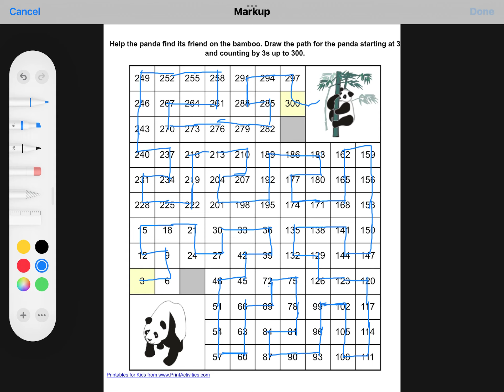Count by 3s up to 300 Panda Worksheet || Math for kids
Let's count by 3s up to 300 to help the panda reach its friend!

Try my class on Outschool, I am gifting you $20 USD off your first Outschool class. Outschool offers over 140,000 classes taught by experienced and fully vetted teachers. There’s a safe and social class for every kids’ interest! I also provide MATH class outside Outschool via Zoom. Please message me. Thank you.